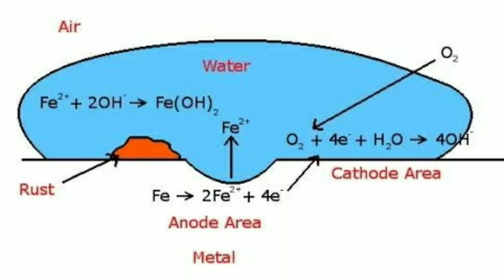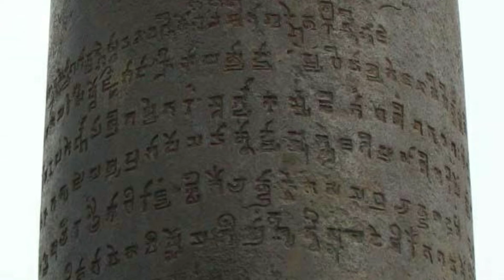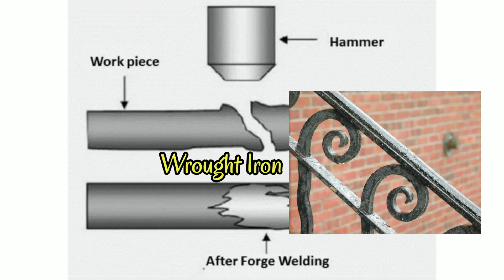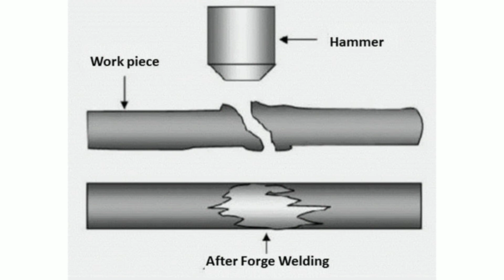Delhi's Iron Pillar Mystery Solved and Explained in Telugu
Delhis iron pillar mystery solved and explained in telugu.The Mystery of Delhi's Iron Pillar, the Wishing Pillar That Refuses To Rust. The Iron Pillar, housed in the same complex as one of Delhi's most famous monuments, the Qutub Minar, dates back to AD 402 and has continued to capture the imagination of scientists since the early 1900s, owing to its resistance to rust.